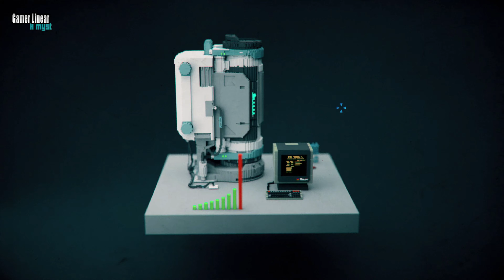Soul Tolerance: Prologue Gameplay PC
The 98xx software was dug up with only a few working files remaining. You must navigate through each item and see what they do. Perhaps something might happen.